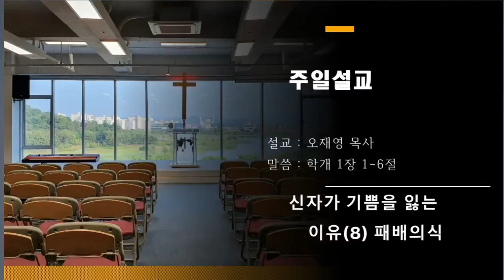[빛가람선한목자교회] 2022년 8월 21일 신자가 기쁨을 잃는 이유(8) 패배의식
빛가람 선한목자교회는
영락교회, 소망교회,
광주벧엘교회가 속해있는
대한예수교장로회 통합교단에
속한 교회입니다.
하나님의 은혜 가운데 건전한 신학과
건강한 교회를 목표로 2020년
나주시 빛가람동에 세워졌습니다.

빛가람 선한목자교회는행복한 사람들이 모인 행복한 공동체입니다.
셀가족모임을 통해 하늘가족을 경험하고, 예배를 통해
하나님의 임재하심을 경험하고 있습니다.
이 땅을 향한 하나님의 마음은 '회복'입니다.
가정과 교회, 그리고 천국은 동일한 이미지를
아버지 되신 하나님은 이 땅의 모든 가정이 천국이 되길 원하십니다.
교회는 가정의 이미지를 차용하고 있는데 하나님을 아버지라 부르며
그리스도의 신부가 되어 이 땅에 하나님의 나라를 이루어가는 공동체 입니다.
때문에 회복된 가정과 교회는 파괴된 이 세상의 유일한 소망입니다.
선한목자교회는 처음마음이 회복된 신자가
선한목자이신 주님을 따라 교회를 이루고, 가정을 회복하여
마을과 세상을 하나님 나라 되게하는 교회공동체입니다.